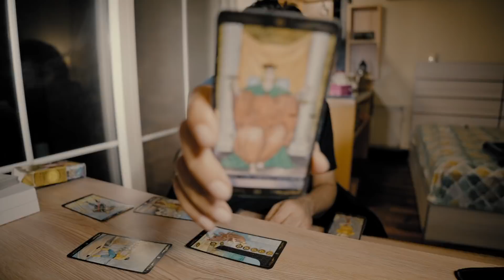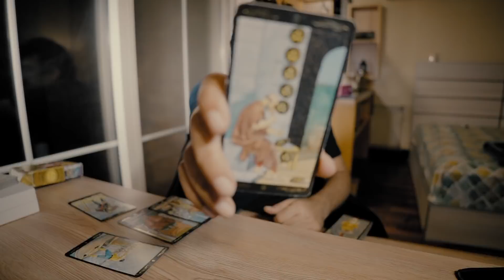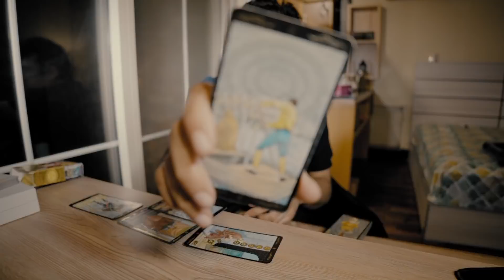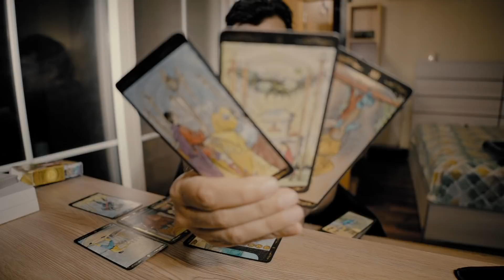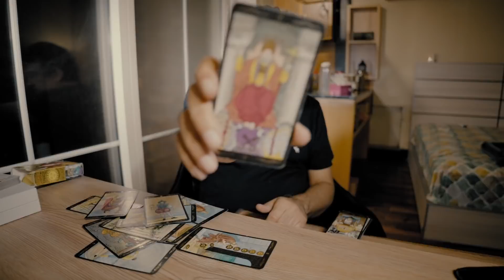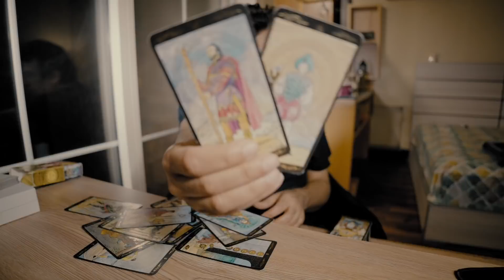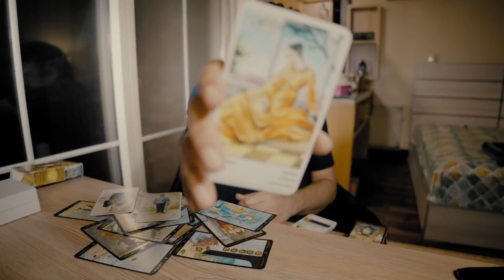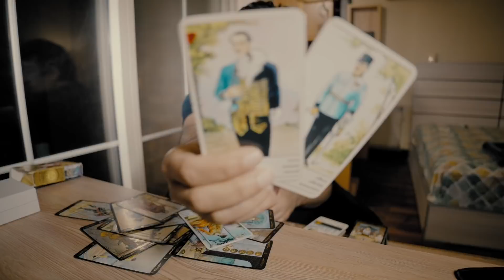Virgo - 15 - 31 March 2022 - What Will Happen - Tarot Card Reading